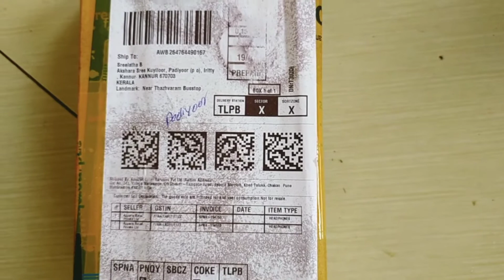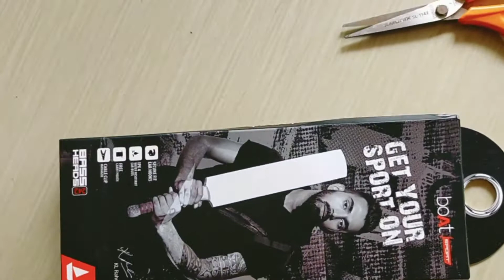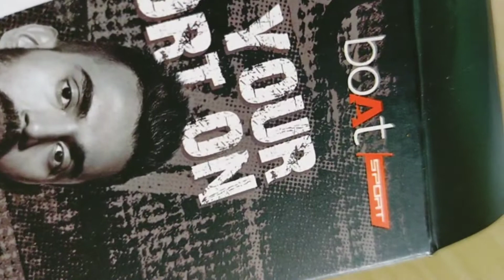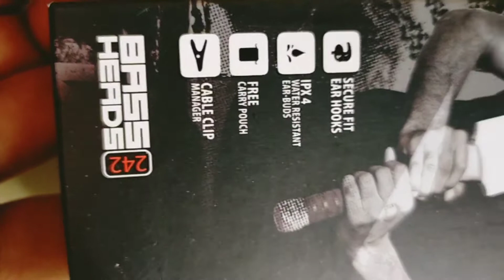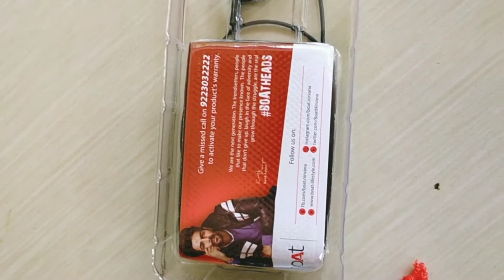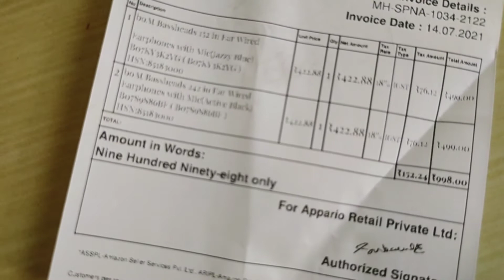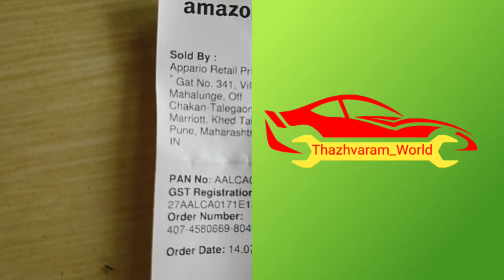Unboxing//earphone/Review/G4 tech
Unboxing...
Head phone..
Boat Head
super extra Bass,lnline Mic for calls,Angled 3.5 m.m jack, Braided Tangle free cable...